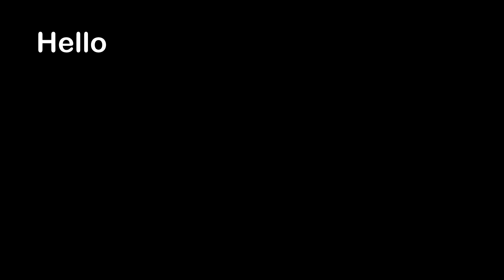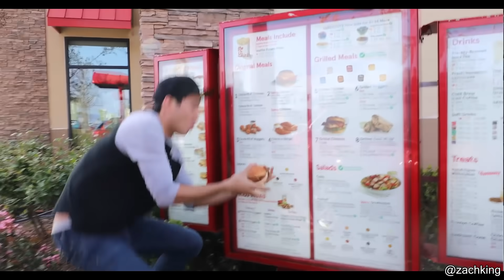Someone Actually Raided Area 51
Hello everyone, this is YOUR Daily Dose Of Internet! In this video, someone walked into Area 51.

Also in this video, a dog makes a funny noise. A man in Disney World has a difficult time with balloons. A man milks a cow. A homeless man meets his dog. A crash is found on Google Maps Street View. A turtle takes another turtle for a ride.